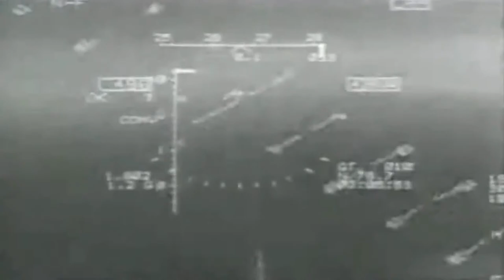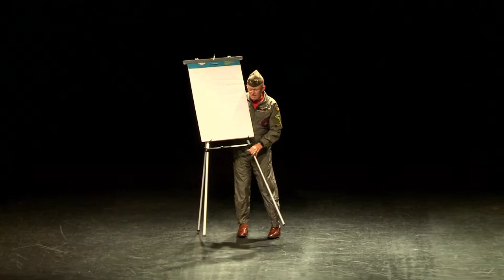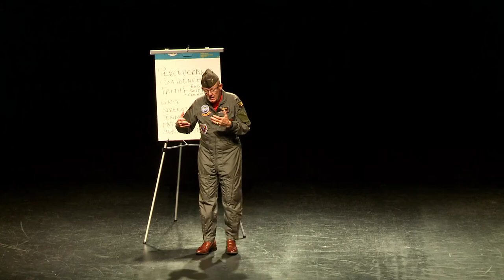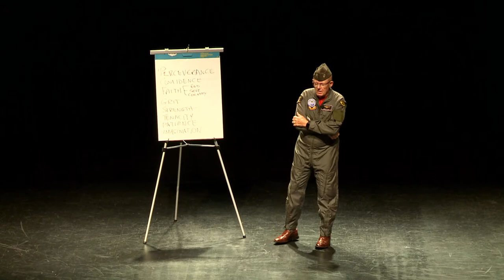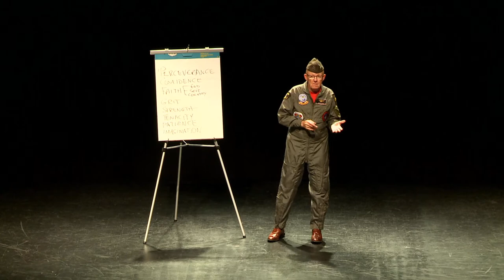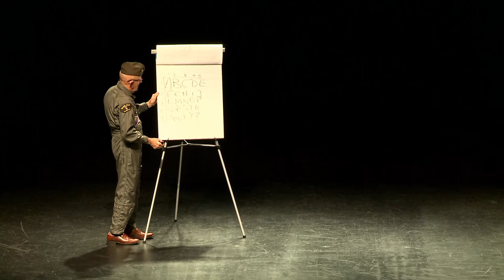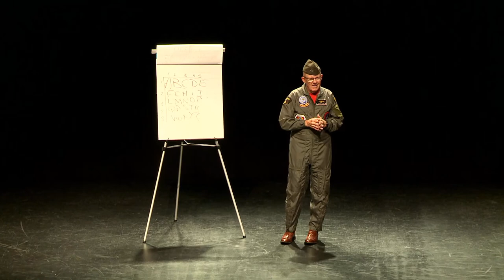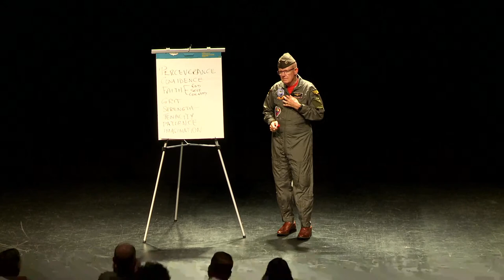Captain Charlie Plumb at Georgia Military College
Live from the Goldstein Center for Performing Arts at Georgia Military College